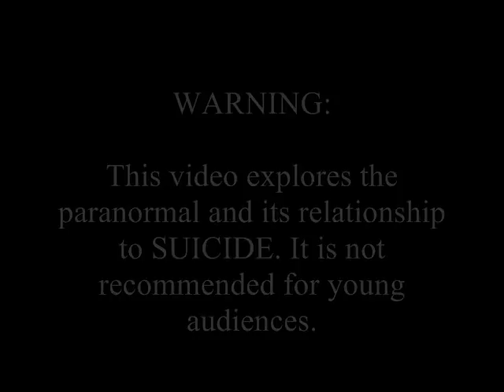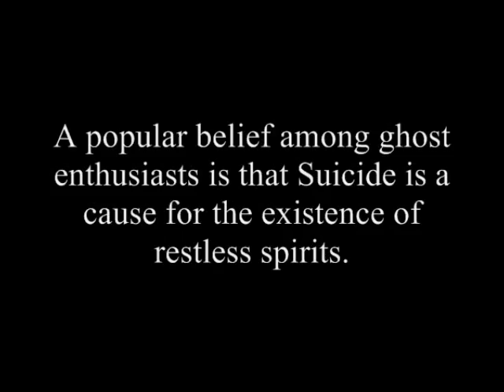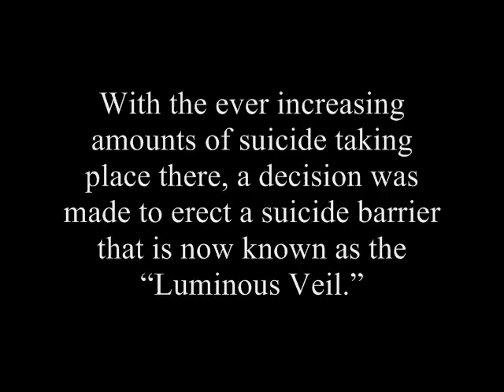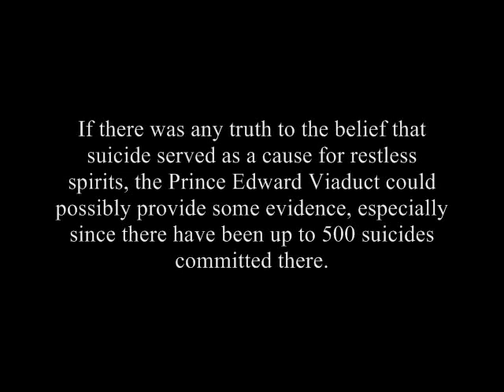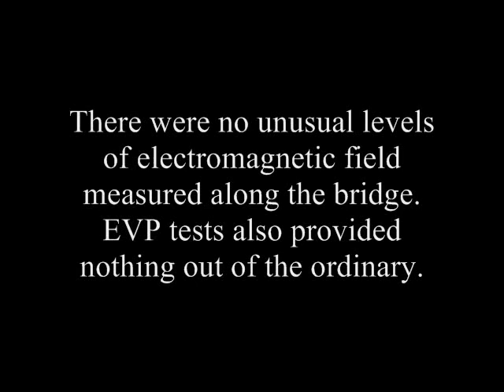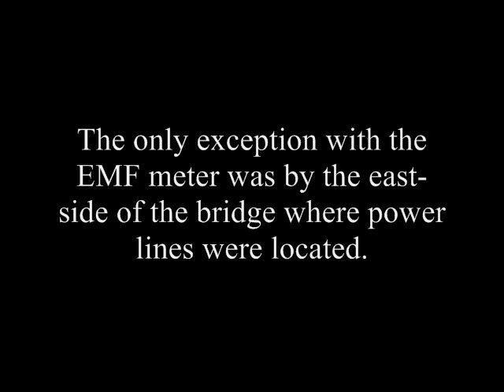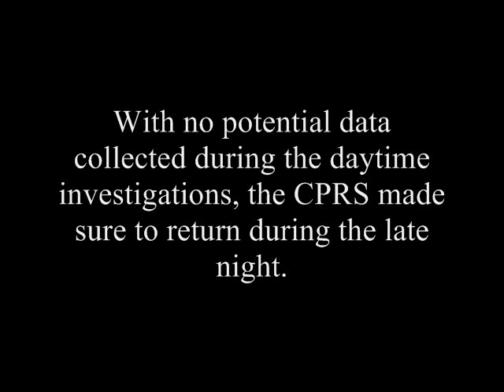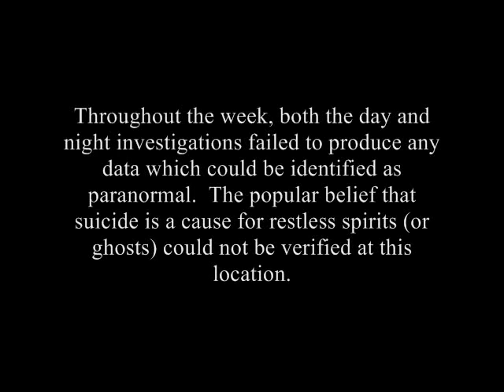SUICIDE & GHOSTS (Prince Edward Viaduct) - A case study from the OCPRS, Toronto, Canada.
WARNING:

Due to the subject of the paranormal and suicide, this video is not recommended for young audiences.

Among those who believe in ghosts, there are many theories attempting to explain why the spirits of the dead haunt or wander the world of the living. A violent and tragic death - such as suicide - is often believed to lead a soul to become trapped or bound to the physical world.

In this video, seven days worth of field work has been condensed to share the OCPRS study on suicide and ghosts. The conclusions of the investigation suggest that the connection between suicide and ghosts is simply a wide-spread superstition. Nothing paranormal was discovered at a location which should have yielded some evidence if the belief between ghosts and suicide was indeed true. The Investigation took place at the Prince Edward Viaduct.

The Prince Edward Viaduct -- or Bloor Street Viaduct -- was constructed from 1915 to 1918. Designed by architect, Edmund W. Burke, the bridge connects Bloor street with Danforth Ave. The bridge provides mass transit movement for automobiles, bicycles, pedestrians, and subway trains. Once a great accomplishment for the City of Toronto, the Prince Edward Viaduct soon took on a more infamous reputation. Ever since the completion of its construction up until 2003 there have been nearly 500 suicides at the bridge. The Prince Edward Viaduct gained notoriety as the "Suicide Bridge." With the ever increasing amounts of suicide taking place there, a decision was made to erect a suicide barrier that is now known as the "Luminous Veil." Interestingly, there are no known reports identifying the Prince Edward Viaduct as having any sort of paranormal activity.

While the OCPRS does not believe in non-Christian beliefs like the one explored here in the video (or on the blog), there are some considerations stemming from the Church which do recognize a relationship between suicide and the afterlife. The difference between the Church and the non-Christian view on suicide is significant in terms of spirituality. Besides this point, the common ground (religious or otherwise) is that suicide is a serious issue and as can be seen here, penetrates not only the social fabric of secular society, but the subject finds itself within the scope of the paranormal.

For more information about Suicide & Ghosts, please visit the OCPRS blog